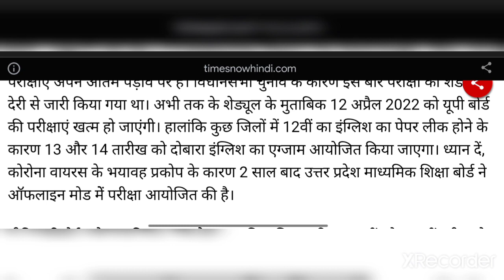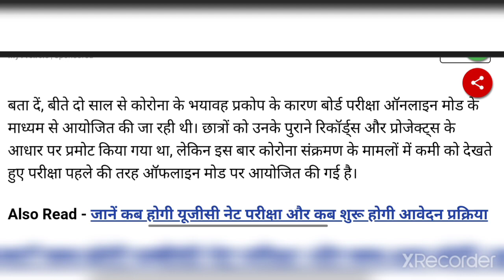UP Board ka result kab aayega 2022 / up board ka result kab jari hoga